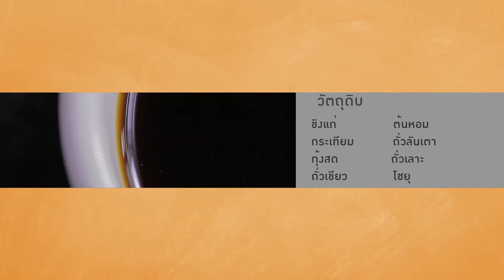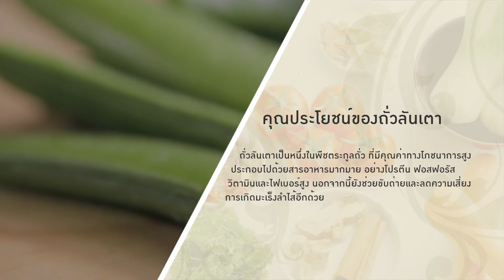Cozy Cooking : แพนเค้กเกาหลี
รับชมรายการเต็มได้ที่

เข้าครัวทำเมนูเพื่อสุขภาพ อร่อย แถมบอกต่อกันง่ายๆกับเชฟจากัวร์ 'หมูย่างกระทะร้อน'